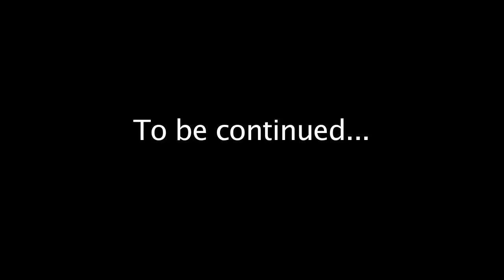SML Movie Mario and Luigi's stupid and dumb adventures. Season 3 Episode 2 #2